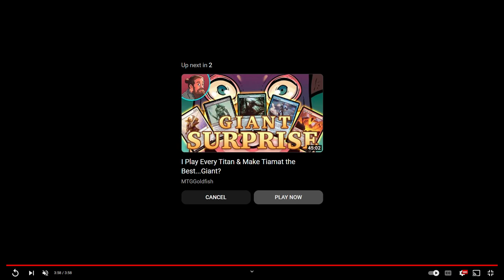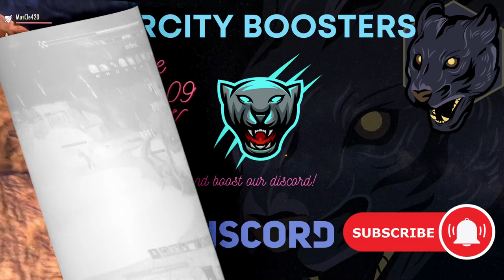Cougarcity Podcast (Quality of Life)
Scoring_Music09
Cougarisbae
X_Reading_X
Mirk271